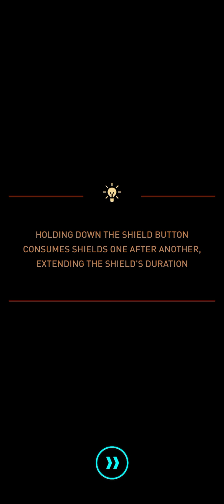SkyForce Reloaded - The Nightmare series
Buying some ammo supplies, still playing with OCTOPUS AND GRINGO STAR, 3 Times. Looking for 100% Enemies killed or Humans Rescued, I complete the human Item. Nightmare Mode is very linked to Hallows Eve🎃.